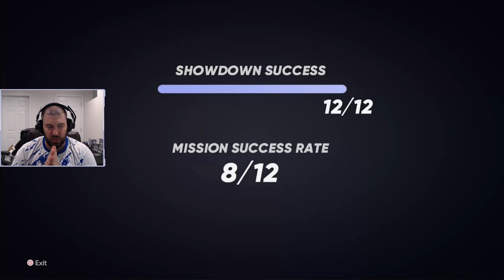5TH INNING SHOWDOWN TUTORIAL WITH GAMEPLAY VS NOLAN RYAN | MLB THE SHOW 21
This video gives an in-depth tutorial of the 5th Inning Showdown and shows gameplay as well as tips on how to beat Nolan Ryan.  Have a great day and be safe!!